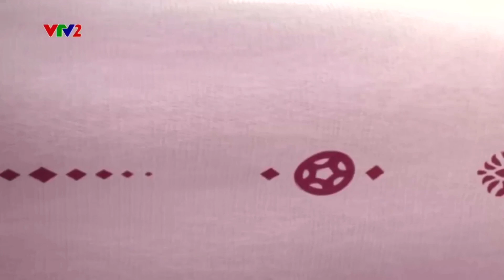FIFA WORLD CUP 2022 | VTV2 - TỔNG HỢP QUẢNG CÁO & TRAILER WC 2022 (TRẬN 6, VB - ĐAN MẠCH VS TUNISIA)